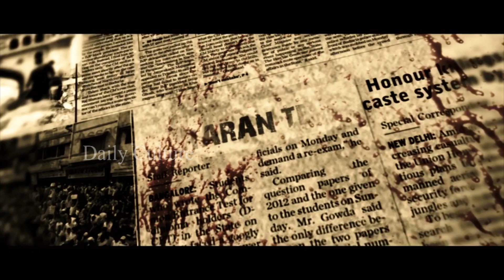Ayushman Bhava Official Teaser | Charan Tez | Sneha Ullal | Daily Culture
Ayushman Bhava Official Teaser
Cast: Charan Tez, Sneha Ullal
Direction: Charan Tez
Production: C.TF